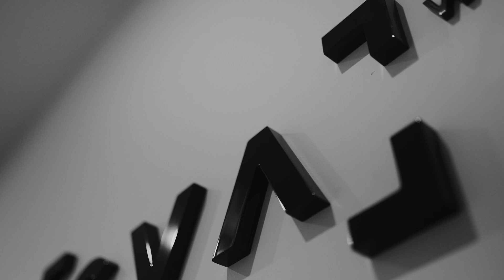CVA Property Consultants | New Financial Year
For 30 years, CVA has independently covered all points of Melbourne and every asset class – and it’s about to be represented in physical form this financial year.

Our CBD head office still stands strong on Russell Street, we’ve set up shop in Laverton North, our eastern outpost can be found in Bayswater North, we’ve put pen to paper on Highett, and we’re on the hunt for a piece of the north.

For the past 12 months, we’ve had a sharp focus on bolstering our client’s assets to withstand the most unpredictable of market conditions. This includes strategic management and collaboration with investors growing their portfolios to impressive heights under our guidance, and owner-occupiers upgrading from garages to business parks. We continue to work with our developers ensuring their business parks are set up wisely from an Owners Corporation point of view.

After a stellar last 12 points recognised as #1 in lease transaction volume in Victoria, and #2 in sale transaction volume in Victoria, the next financial year, for us, isn’t just about the numbers.

Watch CVA’s Director John Nockles talk about where the agency’s focus is for FY24, predictions for the property market, and why commercial might actually be the new Australian dream.

And for yours, we’ll point you in the right direction. Reach out through the details below.

The CVA team.